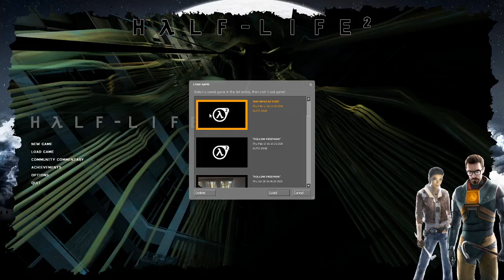Half Life 2 Episode 11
In this video, we finally come to the end. Been fun.